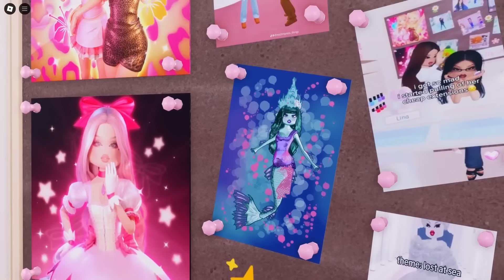*HIDDEN* SECRETS & how to be a HOTDOG & ALL NEW CODES! | Dress To Impress Roblox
SECRETS in the new DTI update! How to be a hotdog, secret items and much more!

Note that this is a commentary video, so it reflects my personal beliefs and opinions rather than providing factual news.

⊱ 💎  ― Discord: I do not own a Discord server!
⊱ 💎  ― Instagram: I do not own an Instagram account!
⊱ 💎  ― Twitter/X: I do not own a Twitter account!

00:00 - Intro